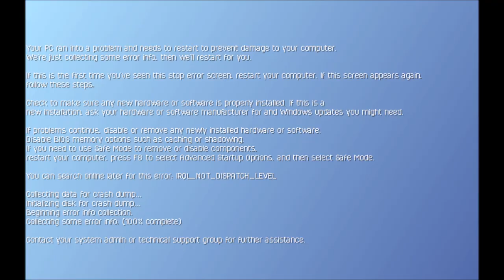Hidden Windows SCE Second Edition (Second Century Edition) Startup Sound